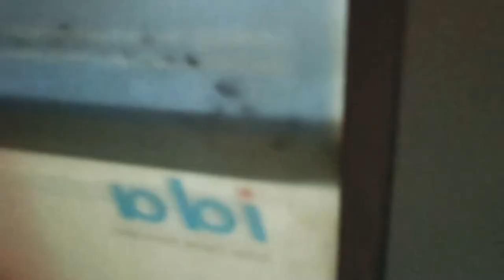Dental Clinic Fumigation during COVID 19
This is how I fumigate my clinic at end of every operating day with Silver Reinforced  solution.